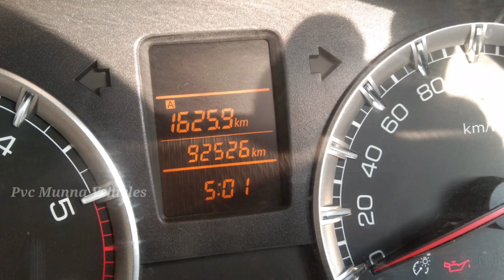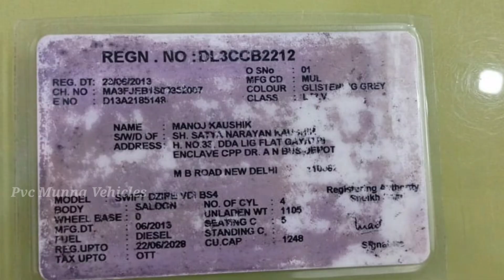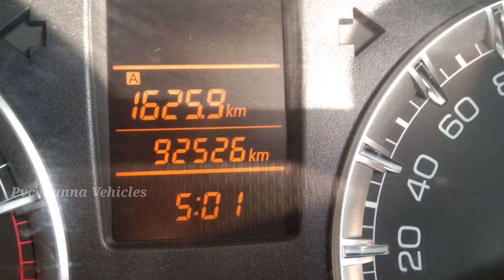maruti Suzuki Swift dzire VDI 2013 sale Telugu | కారు ఓనర్ నెంబర్